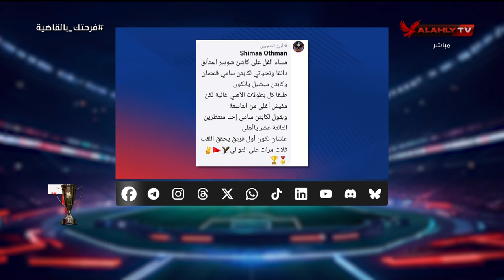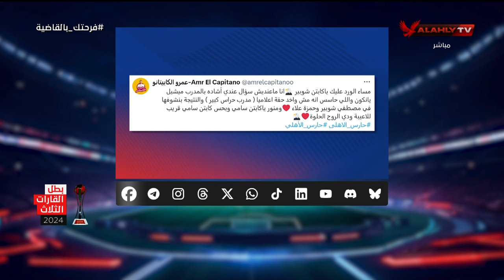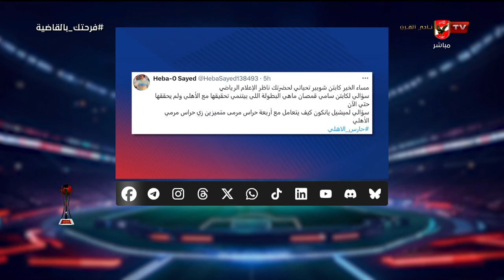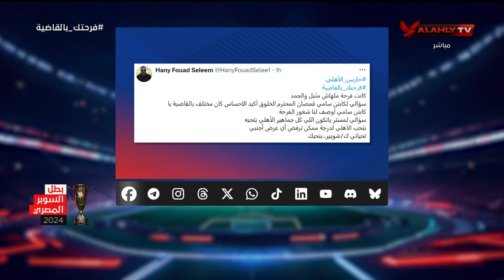إجابات جريئة من سامي قمصان وميشيل يانكون على أسئلة المتابعين من السوشيال ميديا